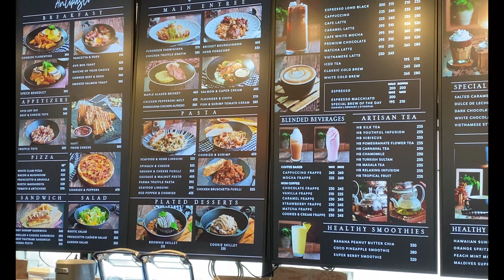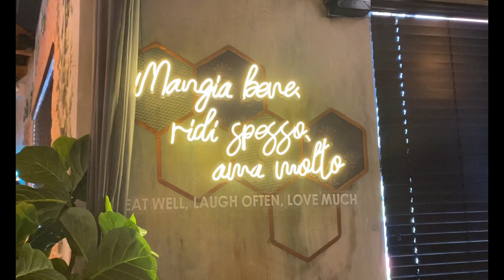ROMA CAFE - EXPERIENCE THAT ITALIAN DREAM IN THIS HOTTEST CAFE IN BACOOR CAVITE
Roma Cafe is the newest hotspot in Bacoor Cavite. It is an Italian inspired cafe with very nice ambiance.

Cavite Coffee Shops
Cavite Cafe's
Must Try in Cavite
Aesthetic Cafe in Cavite
Aesthetic Coffee Shops in Cavite